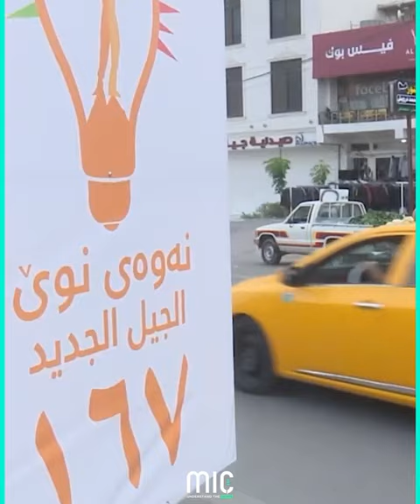موفاجەئە گەورەکە کەی ڕوودەدات؟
چی ڕوودەدات؟ کێ سەردەکەوێت؟